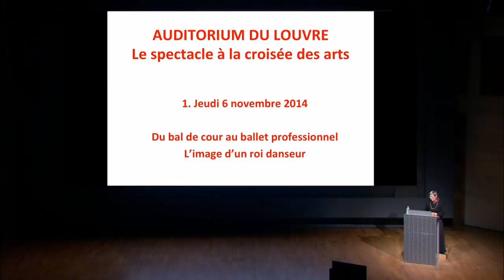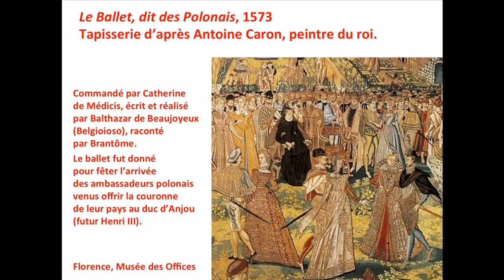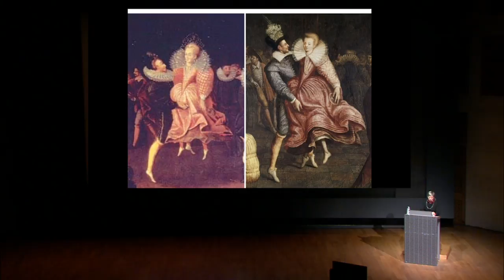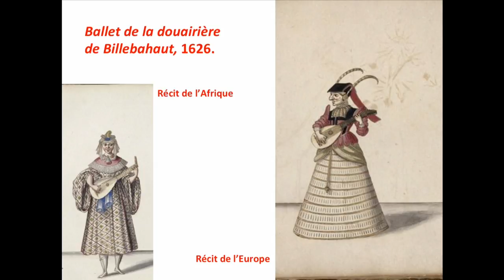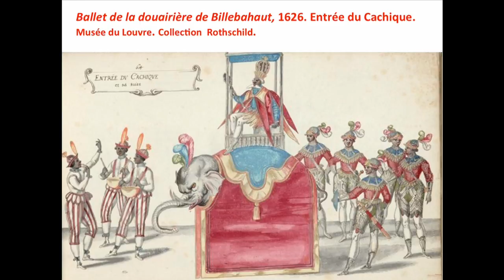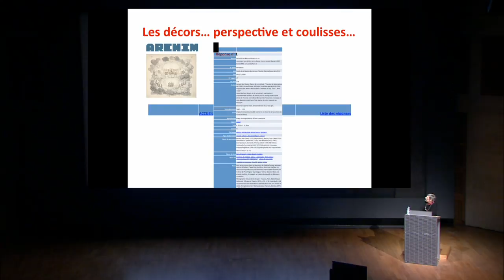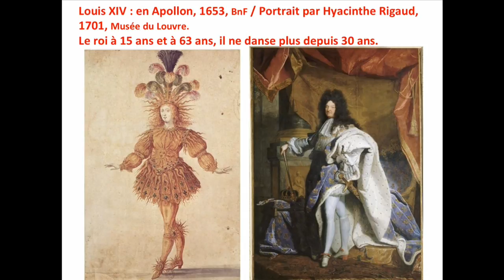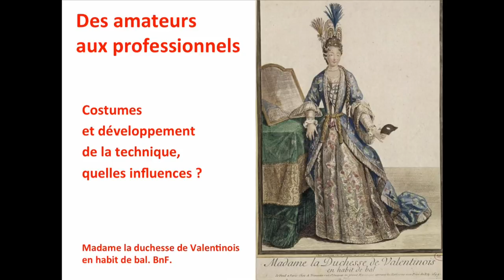Initiation à l'histoire des arts 2014 - Du baroque au classique, l’image d’un roi danseur (1/5)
Initiation à l'histoire des arts
Le spectacle à la croisée des arts, par Martine Kahane

Pour ce cycle de cours, Martine Kahane, historienne de l’art passionnée, spécialiste de costume de scène, de ballet et d’opéra, nous invite à une promenade visuelle et sonore dans les arts du spectacle où se croisent arts plastiques, danse, littérature, musique et cinéma.

Du baroque au classique, l’image d’un roi danseur (Auditorium du Louvre, le 06/11/2014)
Bals de cour, ballet théâtral : l’exercice de la danse et le développement d’une société de cour autour du monarque absolu.